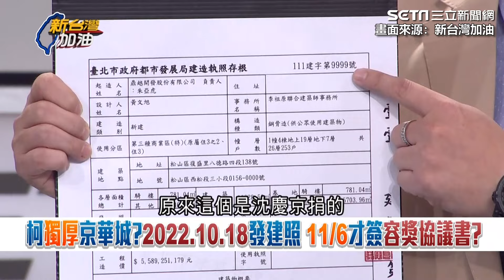陳柏惟怒轟「民眾黨雙標」自栩務實搞到變＂誤植＂ 沈慶京看到柯文哲彷彿見到耶穌？3Q要黃國昌像個男人：不要再拗了｜94要賺錢